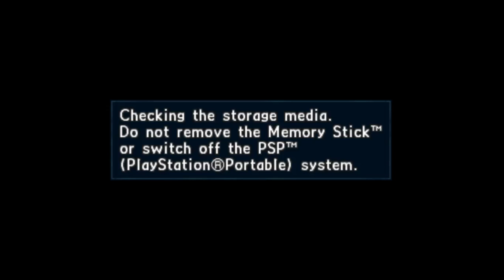Valkyria Chronicles 2 with DemonicSelk 02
Skipping dialogue and dipping my enemies in their own blood!
Fun.